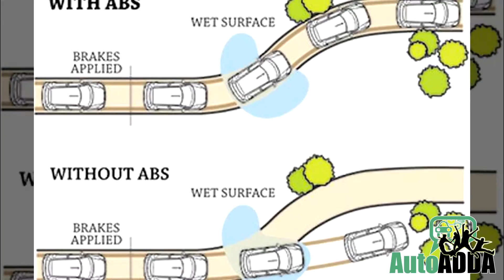Maruti Introduces Front Airbags, ABS as Add-Ons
Maruti has introduced the new brand with dual air font bgs and other conveniences. One also has the ABS in it and the options are similar to the Wagon R Stiingray and others like the Dzire and Siwft. The Celerio Green which is a CNG product

Measures were taken to have the regular safety features in both the models. Initially it was available only on the top spec Z (O) trim which is on the manual gearbox . The addition of the airbags has made things easy for those buyers who like to be safety conscious.

Safety features include anti lock braking system right from the base variant and this could be the major attraction for the buyers. These features are much beyond the usual regulations. The prices for the petrol versions range from Rs. 4 , 16807 to Rs. 4, 96, 564. The Diesel version goes up to Rs. 5,21,830 and the CNG is also similarly priced.